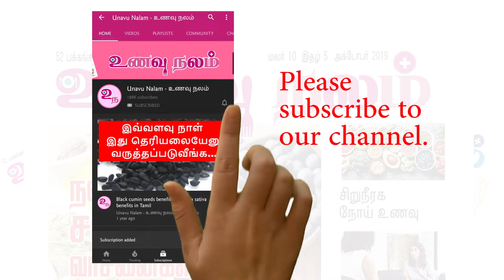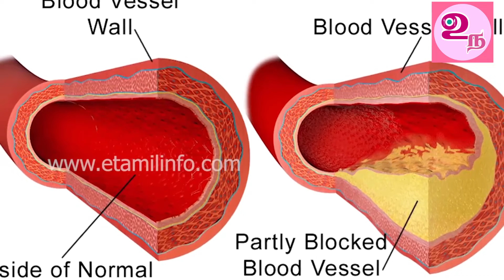Egg yolk good or bad? | Is egg yolk good for you?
Many think that egg white is only good for health and they avoid taking egg yolk. Is egg yolk bad for health? Egg yolk good or bad? Is egg yolk good for you? Are all the questions many have? What are the benefits and side effects of egg yolk? Is egg yolk high in bad cholesterol? Here is the answer for all your questions like Egg yolk good or bad? Or is egg yolk good for you?

More on Eggs

More about eggs